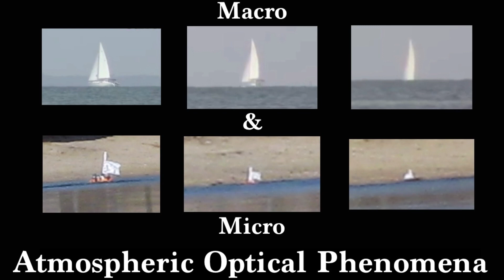Macro & Micro Atmospheric Optical Phenomena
Comparing the macro & micro with boats on water.

Video clips courtesy of: Wide Awake, LifeIs Short, Bmlsb69, Mathias Kp, Scott McPeak Gaming, Reds Rhetoric, Wolfie6020